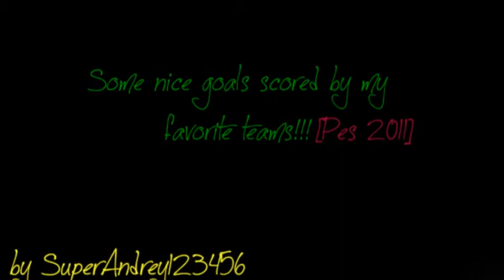Some nice goals scored by my favorite teams!!! Pes 2011